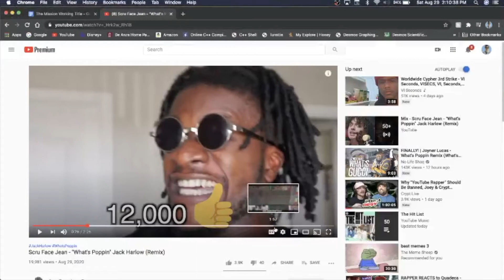HOLY S**T!!! / What's Poppin Remix - Scru Face Jean Reaction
So it's like that now Scru? We react to Scru Face Jean goin off on the What's Poppin beat today.